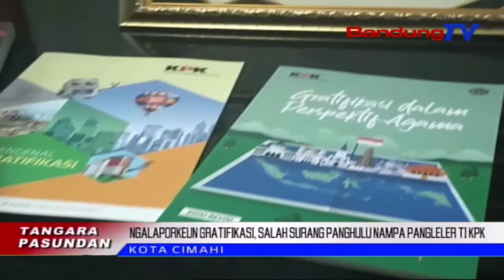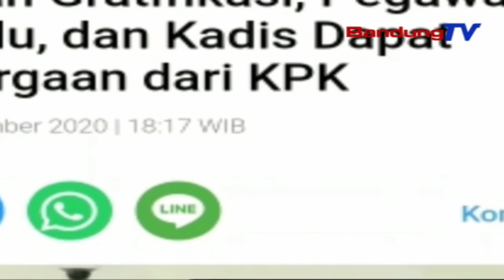Ngalaporkeun Gratifikasi, Eta Panghulu Nampa Pangleler Ti KPK | TP | BANDUNGTV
TP | BANDUNGTV | IWAN M RIDWAN | Salah Saurang Panghulu Atawa Anu Sok Dilandih Pa Naib, Di Kota Cimahi, Geus Jadi Conto Utamana Pikeun Pajabat Jeung Para Aparatur Sipil Negara. Minangka Apresiasi Lantaran Dierong Geus Jujur, Ngalaporkeun Gratifikasi, Eta Panghulu Teh Nampa Pangleler Ti KPK.